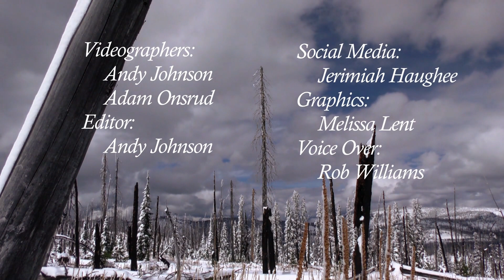2018 S3 Ep2 DIY Montana Archery Elk Hunt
Host Adam Onsrud is in the high country of Montana chasing Bugling Bulls with stick and string.